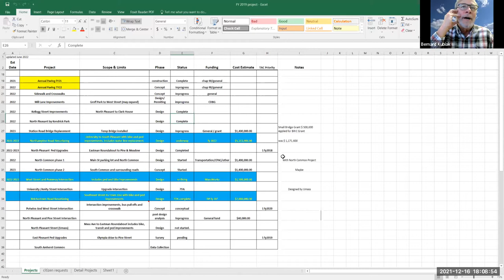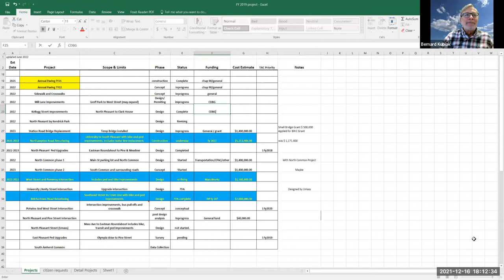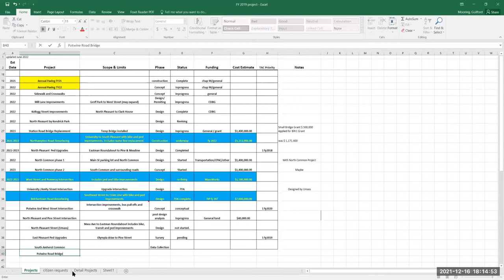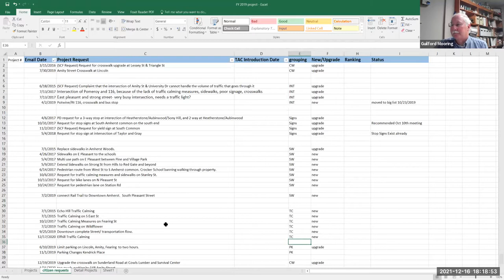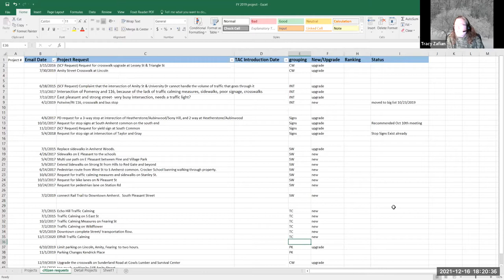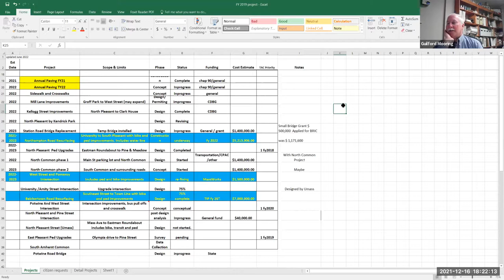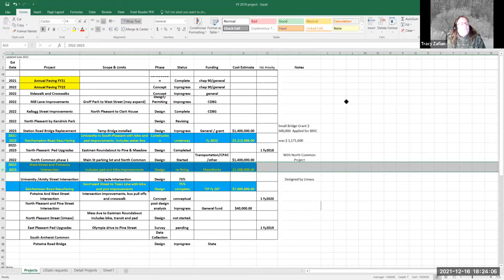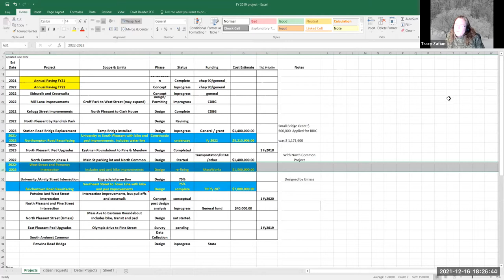Transportation Advisory Committee Dec 16, 2021